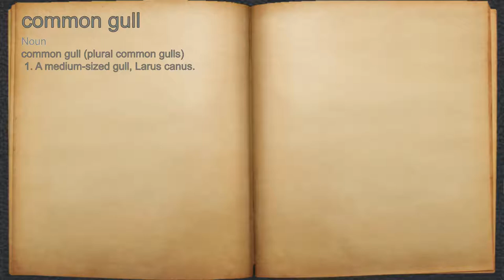What does common gull mean?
A spoken definition of common gull.

Intro Sound:
Typewriter - Tamskp